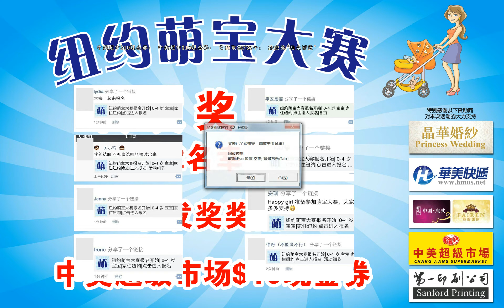纽约萌宝大赛-推广转发有奖 抽奖录影